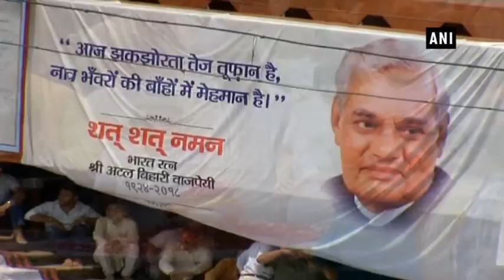Ashes of late Vajpayee immersed in Ganga River - Uttarakhand News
Haridwar (Uttarakhand), Aug 19 (ANI): Ashes of late Prime Minister Atal Bihari Vajpayee were immersed in Ganga River on Sunday.